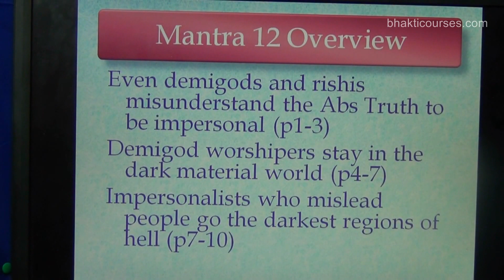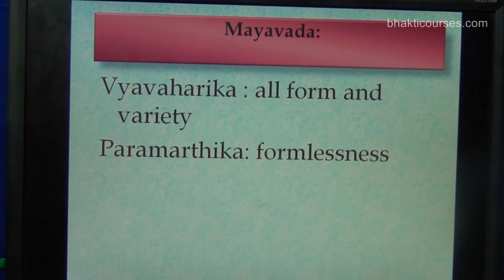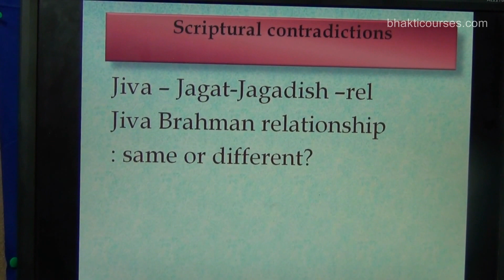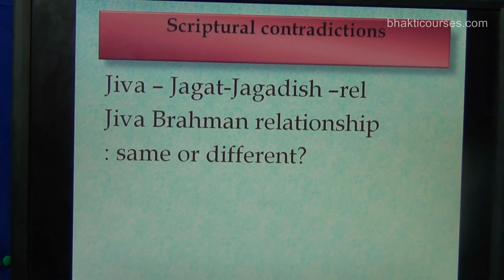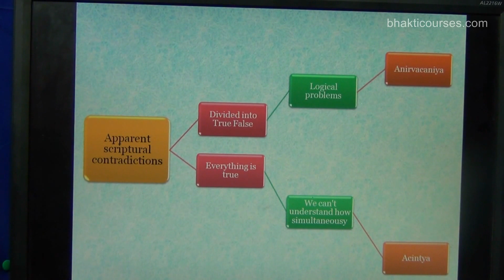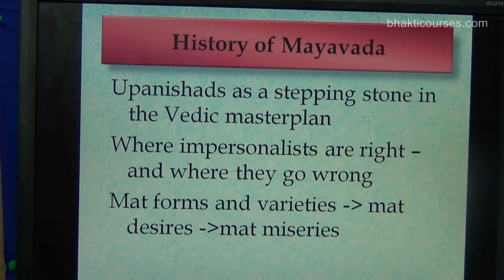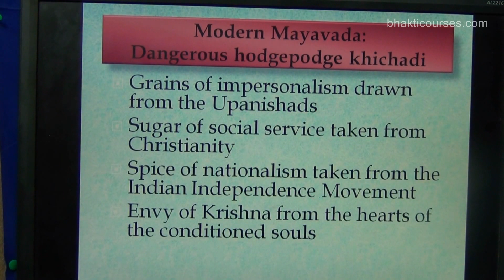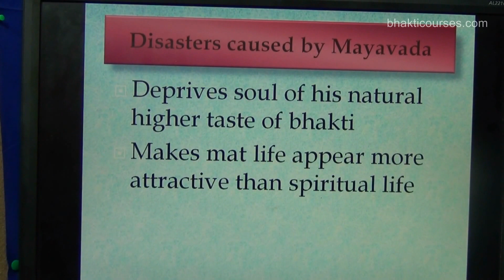Bhakti Shastri (015) - Sri Isopanisad Mantra 12 (Part 02)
Bhakti Shastri (015)
Sri Isopanisad Mantra 12 part 2
How to understand and deal with impersonalists - Brahmavadis and Mayavadis
Bhakti Shastri course teacher:
His Grace Chaitanya Charan Das

Course conducted by:
Bhaktivedanta Academy For Culture And Education (BACE)
Sri Sri Radha Gopinath Mandir, ISKCON Chowpatty, Mumbai, India
Difficulty watching the video?